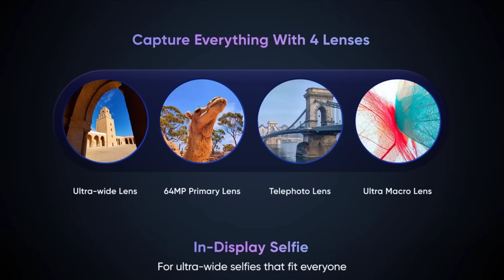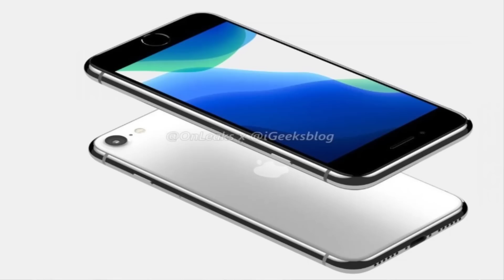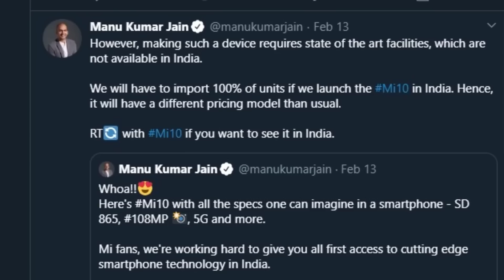Upcoming Mobiles in March 2020 || Budget 5G COming..?? || Telugu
Hai Friends...

in thius video i will share top upcoming mobiles in march 2020...

                       (No Pressure)

❤️❤️ My Gear❤️❤️

📌Camera

📌Microphones

📌Tripod

📌Laptop(Editing)

❤️❤️ With Love..TechFactsRafee ❤️❤️